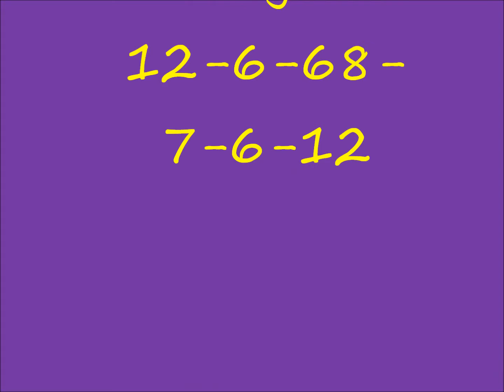GiGi Good Slideshow